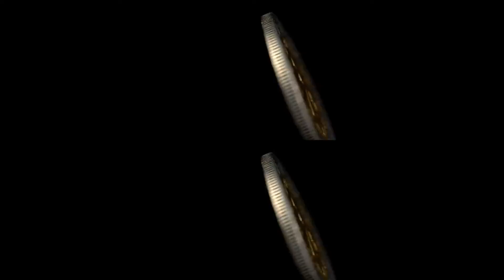Can We SEE the PAST? Chronovisor - Time Crystals, Entanglement & Reversing Time (Theory)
Have you ever dreamt of seeing the past? This video explores the theoretical possibility of a Chronovisor, a device that lets us peer into history. We'll delve into the fascinating realms of physics, pondering if time crystals, electromagnetic radiation, and quantum entanglement hold the key to unlocking time travel through vision.  Join us as we explore the far reaches of science and speculation at timestamps (link timestamps to relevant parts of the video)!  Is a Chronovisor truly possible? Let's find out together! (Theory Only!)